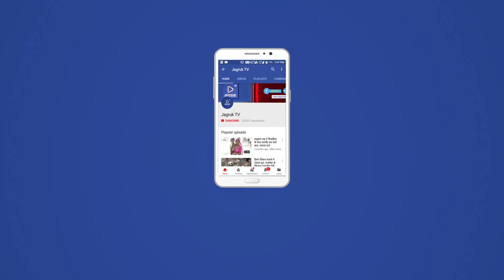JAGRUK TV - आबूरोड | खाना बनाते समय गैस सिलेंडर मे लगी आग, वृद्धा व युवक झुलसा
मावल गांव में आज तड़के गैस सिलेंडर में लीकेज होने से सिलेंडर में आग लग गई। अचानक लगी आग से घर व क्षेत्र में अफरा-तफरी मच गई। घर में मौजूद युवक ने सिलेंडर को घर से बाहर फेंका। इस दौरान वृद्धा व   युवक झुलस गए। दोनों को उपचार के लिए राजकीय चिकित्सालय ले जाया गया।

विवो वन: मावल गांव की स्कूल गली में हेमराज बैरवा की पत्नी सविता देवी खाना बना रही थी इसी दौरान गैस सिलेंडर में गैस खत्म हो गई इस पर सविता देवी ने घर में रखा दूसरा गैस सिलेंडर लगाया जैसे ही गैस चूल्हे में आग लगाई गैस चूल्हा जलाया वैसे ही सिलेंडर अचानक के सिलेंडर में आग लगने से अफरा-तफरी मच गई घरेलू सामान विस्तार पंखे इलेक्ट्रॉनिक वायरिंग खाने पीने का सामान व 5000 की लगती जलकर खाक हो गए।